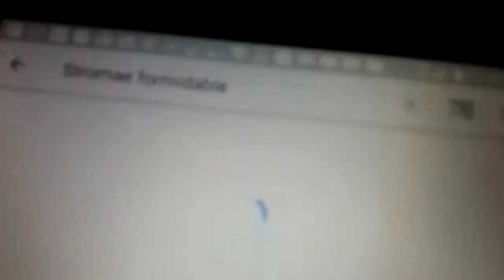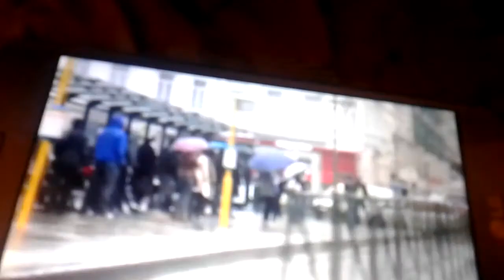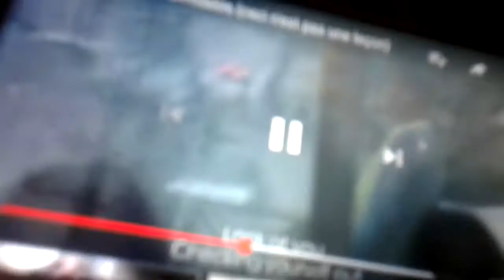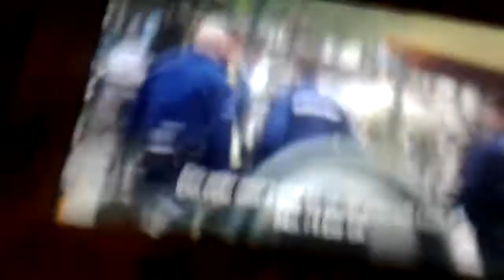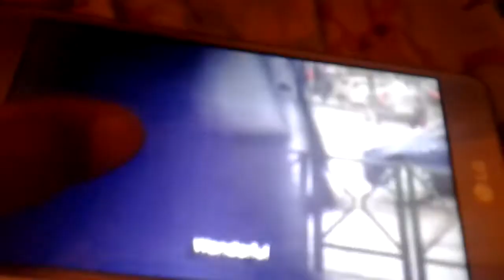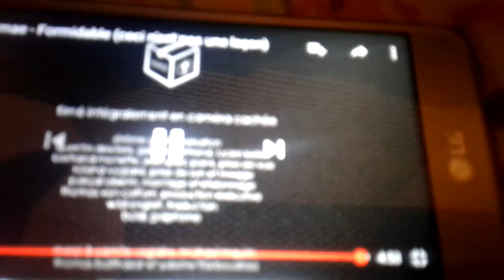May 28, 2018